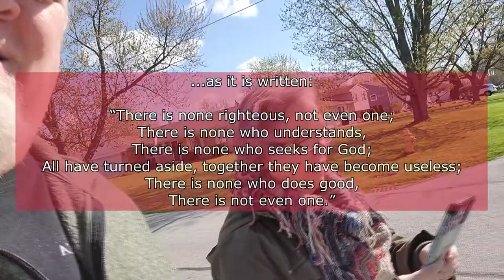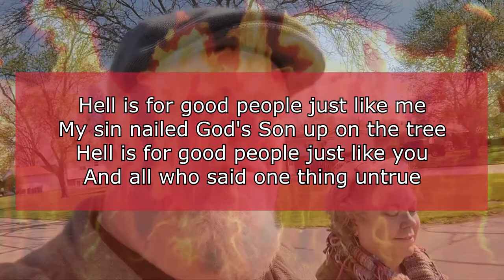Behind The Song: Hell Is For Good People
Today's "Behind The Song" is for "Hell Is For Good People."  Learn what scripture this song is based on.

Hell Is For Good People
Music / Lyrics:  Gregg Hart

Good people
Die every day
Some did not
Find their way
So close
And yet so far
So close
But no cigar

Went to church
All the time
Never did
Commit a crime
Had no time
To kneel and pray
Put it off

Another day may never come do not count on your good deeds
Because no one is perfect and no one is worthy
Do not think that you can slip on by
Let me tell you the reason why

Hell is for good people just like me
My sin nailed God’s son upon the tree
Hell is for good people just like you
And all who said one thing untrue

Helped people
All the time
Gave money
To the blind
Went to church
Twice a year
You said you listened
But did you hear?

For God so loved the world that He gave his one and only son
He hung upon the cross and bled for all your sins / every one
He rose again on the third day
So that you might; you might be saved … because